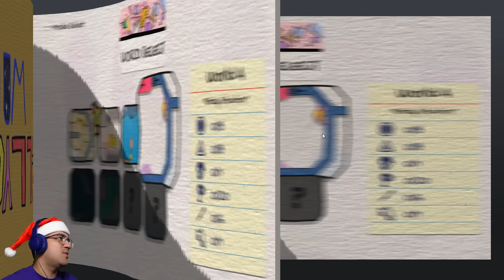VIREI UM CARRO DE GELATINA QUE ANDA PELAS PAREDES E NUNCA É DESTRUÍDO!!!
Neste vídeo o Velhote continua a saga do jogo "Jellycar Worlds" e consegue um novo poder!